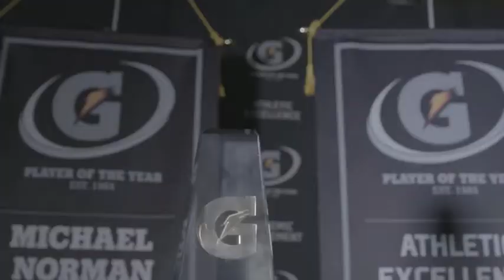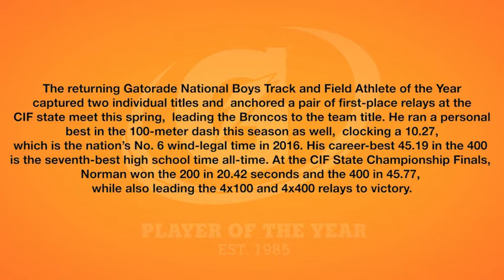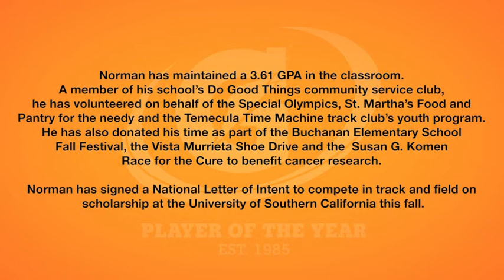Michael Norman - Gatorade 2016 National Male Track & Field Athlete of the Year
Vista Murrieta's Michael Norman becomes the first repeat winner of the Gatorade National Male Track & Field Athlete of the Year for the 2016 outdoor season.